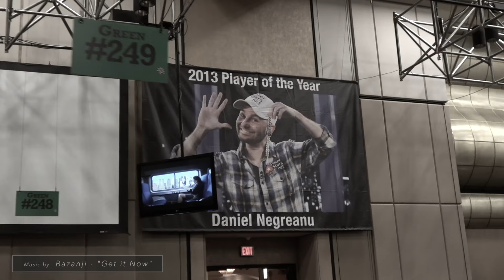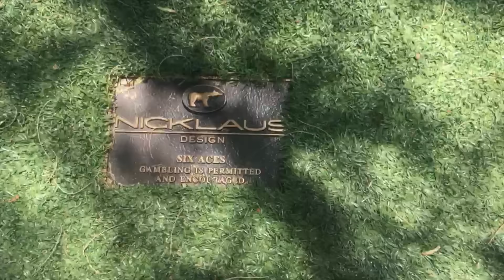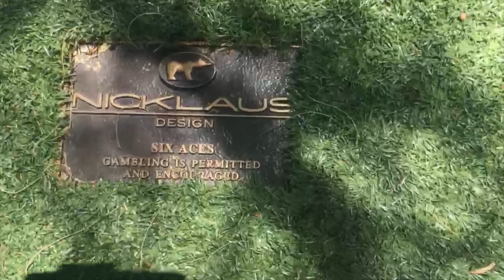Living The Dream Running up an Omaha Stack - WSOP VLOG DAY 5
PRODUCER: James Taylor